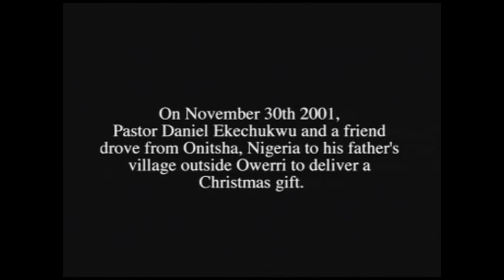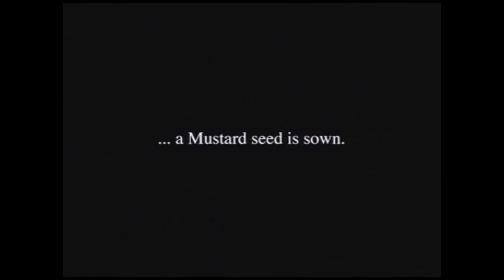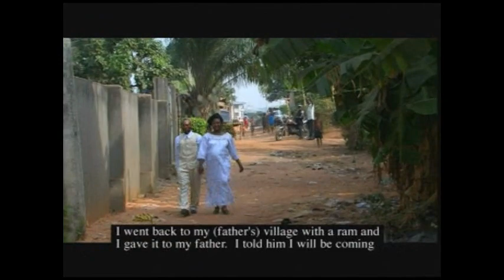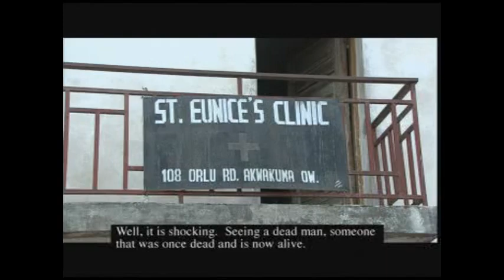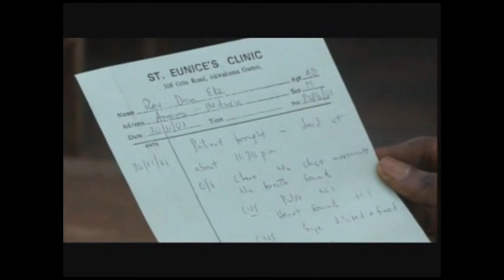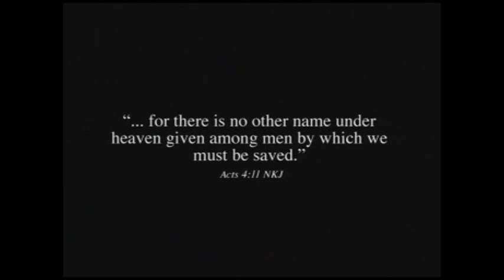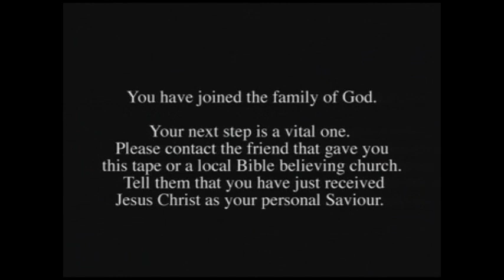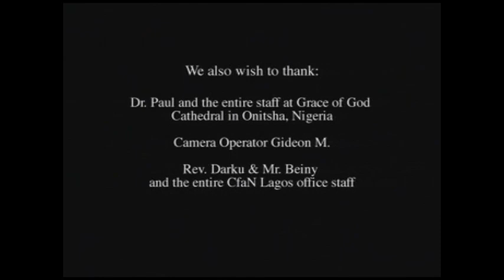Raised from the Dead - God performed miracle through Reinhard Bonnke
God performed miracle through Rienhard Bonnke. This is the remarkable story of Pastor Daniel Ekechukwu who was fatally injured in a car accident. During a dramatic journey to the hospital, he lost all life signs and was later pronounced dead. What follows is a story you will never forget.